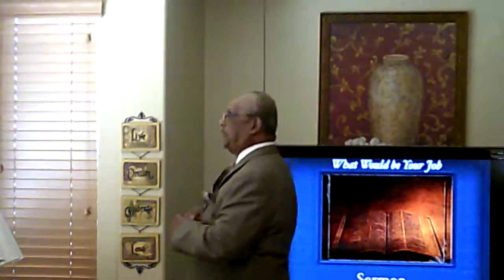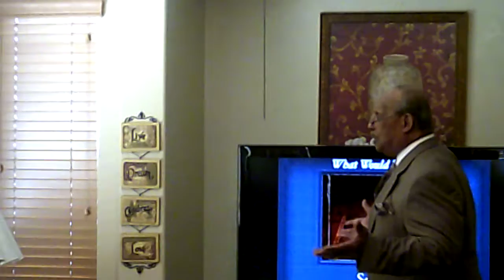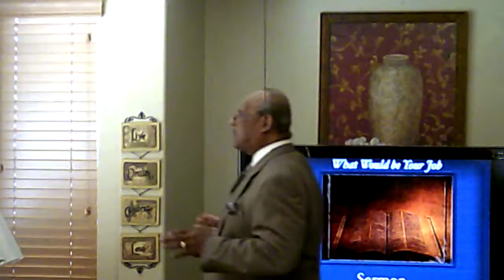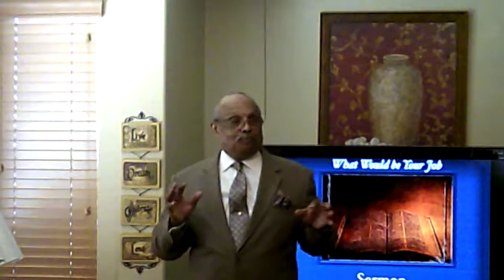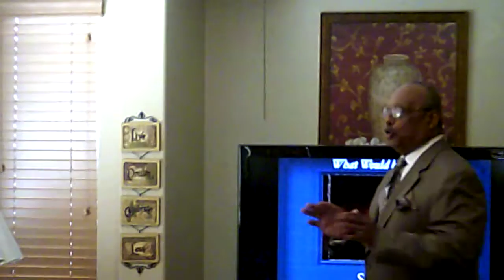9/11/16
Truth and the Light services 9/11/16